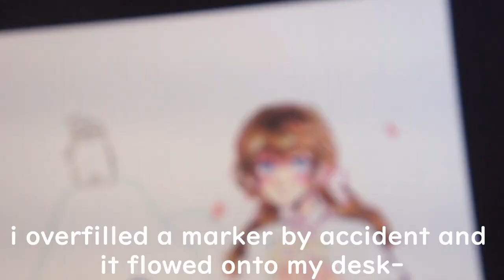RunBunDtiys | Copic Illustration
Current schedule
Sundays

Hikari Studios ART:
Because drawing in a manga art style, playing video games, and programming are all people like me care about,

most of the art you see here was streamed over on twitch!! so if you want to see content early- go check it out!!